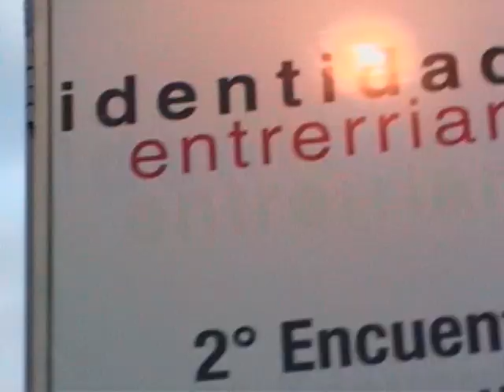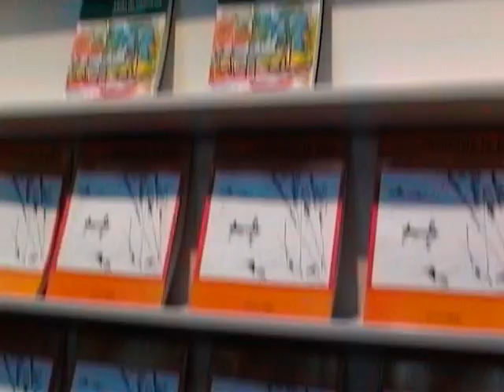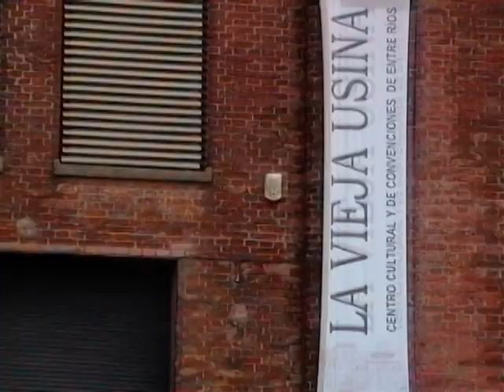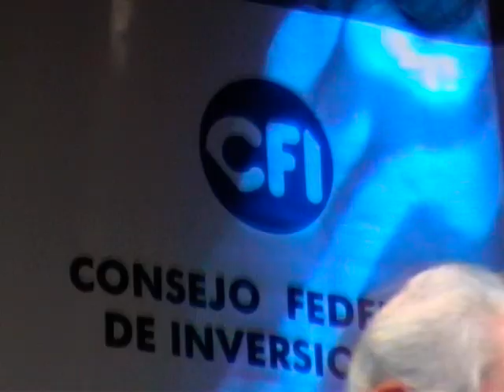CFI / 2º Encuentro por la Identidad Entrerriana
Registro documental sobre el 2º Encuentro por la Identidad Entrerriana organizado por el Consejo Federal de Inversiones (CFI) y el Gobierno de la Provincia de Entre Ríos. Dicho encuentro se realizó en la ciudad de Paraná (Entre Ríos, Argentina) los días 3 y 4 de marzo de 2007.

El Consejo Federal de Inversiones (CFI) es un organismo público interestadual de innovación y planificación de inversiones para el desarrollo integral del país. Fue fundado el 29 de agosto de 1959, tras un acuerdo entre las provincias argentinas, la entonces Municipalidad de la Ciudad de Buenos Aires y el entonces Territorio Nacional de Tierra del Fuego, Antártida e Islas del Atlántico Sur.

Realización: Martín Bastida
Producción: Odradek Cine